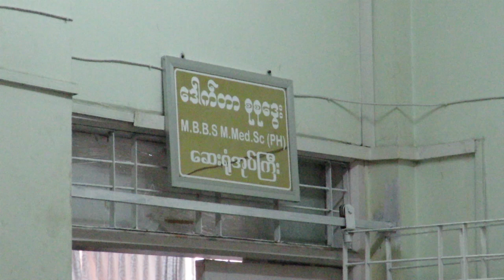DVB - မႏၲေလးေဆး႐ုံႀကီးမွာ ေစာင့္ၾကည့္လူနာ ေသဆုံးတာ ႏွစ္ရက္အတြင္းမွာ (၁၂) ေယာက္ရွိ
မန္တလေးဆေးရုံကြီးမှာ COVID -19  ရောဂါ  စောင့်ကြည့်လူနာ သေဆုံးတာ နှစ်ရက်အတွင်းမှာ (၁၂) ယောက်ရှိပါတယ်။ ဒီအကြောင်းကို နိုင်လင်းဦး သတင်းပေးပို့ထာပါတယ်။